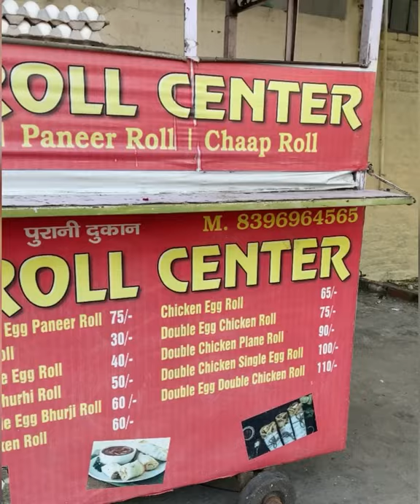Special Chicken Egg Roll for Rs 65 only. Bohot hi tasty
Address: New Housing Board Colony Market, Karnal Haryana